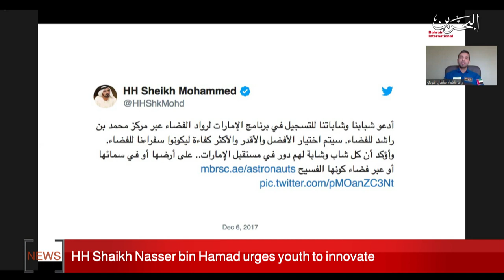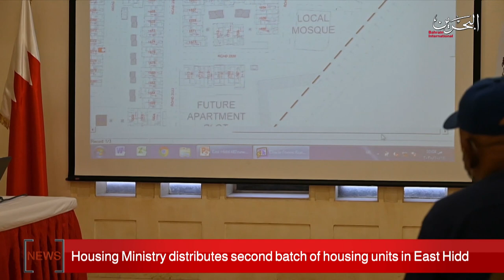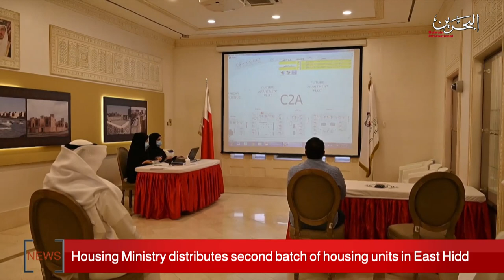BAHRAIN NEWS CENTER : ENGLISH NEWS 19-10-2020